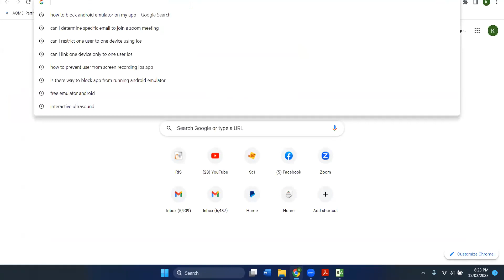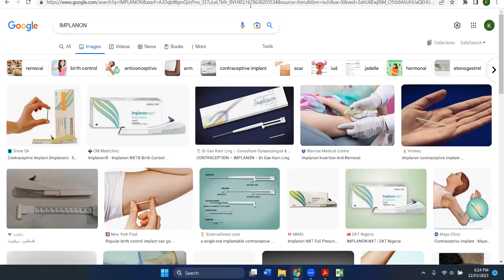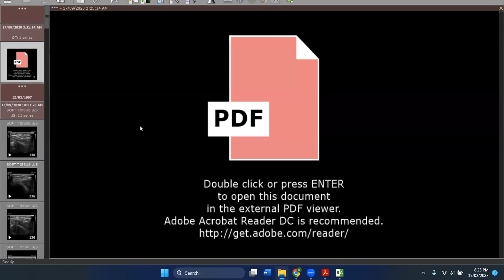Heard about Implanon?... How to detect subcutaneous contraceptive implant (SCI) by Ultrasound